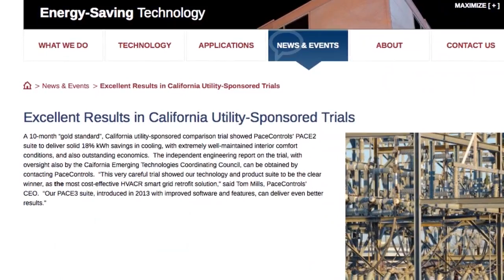Voices of IP: Pace Controls